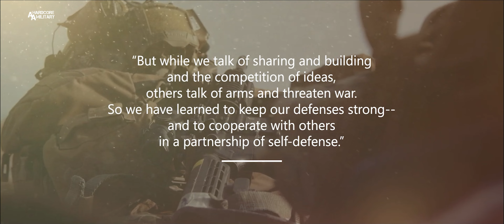Special Operations Command Korea SOCKOR Mission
SOUTH KOREA
DMA AFN Pacific Media Bureau-Korea
U.S. Air Force video by Senior Airman Jack LeGrand
Special Operations Command Korea plans and conducts Special Operations in support of the Commander of United States Forces/United Nations Commander/Combined Forces Commander in armistice, crisis, and war. SOCKOR is a functional component command of United States Forces Korea, tasked to plan and conduct Special Operations in the Korean theater of operations
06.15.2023